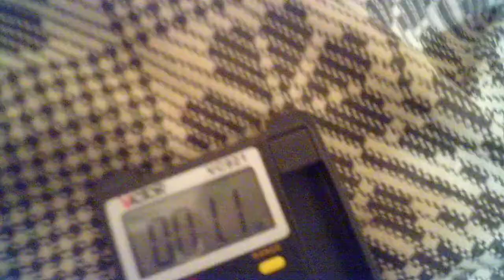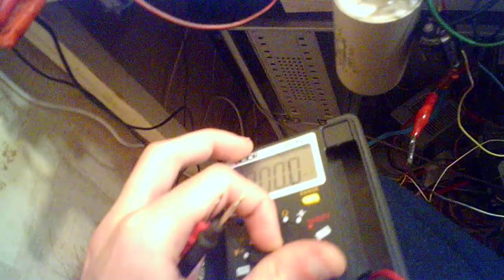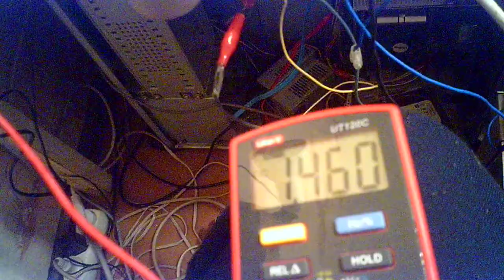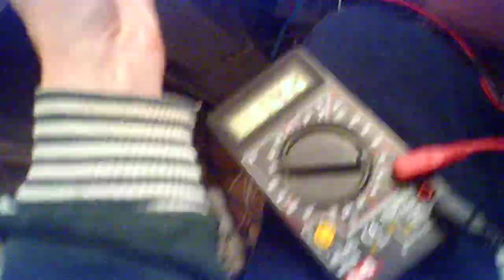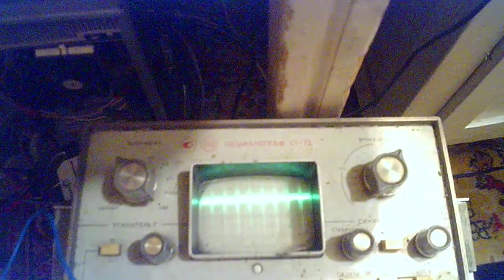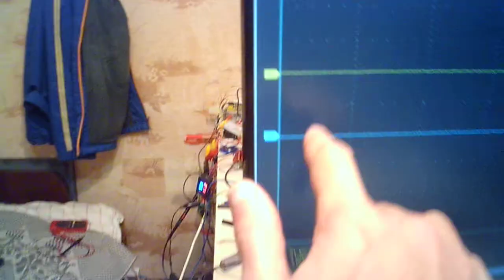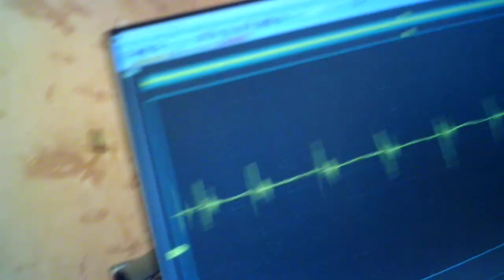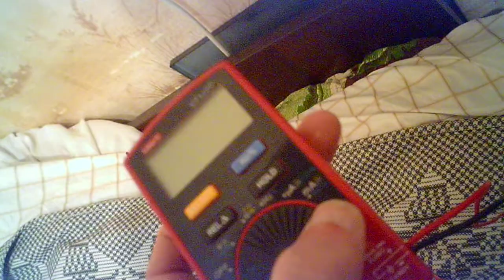Определение какой из амперметров не правильно показывает ток